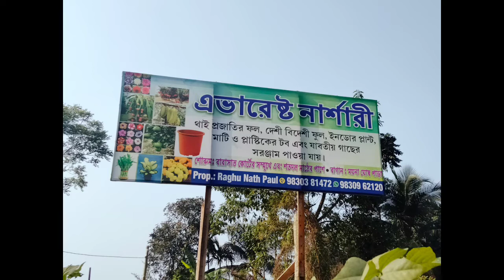Everest nursery Barasat/বারাসাত ময়না/ এভারেস্ট নার্সারি/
Everest nursery Barasat moina.
বন্ধুরা সমস্ত ধরনের থাই ভ্যারাইটি ফলের গাছ। এবং বিভিন্ন ভ্যারাইটি গরমকালের এবং শীতকালীন ফুলের গাছ। থেকে শুরু করে সবজি বেগুন, টমেটো, লঙ্কা, ক্যাপসিকাম, বাঁধাকপি, ফুলকপি, এবং ব্রকলি, প্রচুর ধরনের গাছের কালেকশন এইখানে উনাদের কাছে পাওয়া যায়। আপনাদের কাছে অনুরোধ করবো আপনারা অবশ্যই এভারেস্ট নার্সারিতে আসুন এবং সমস্ত গাছ নির্জো মূল্যে এখান থেকে কিনে নিয়ে যেতে পারেন। এবং উনারা নতুন টবে গাছ হিসাবে আপনার চাহিদামত গাছ টবে প্রতিস্থাপন করে দেন।